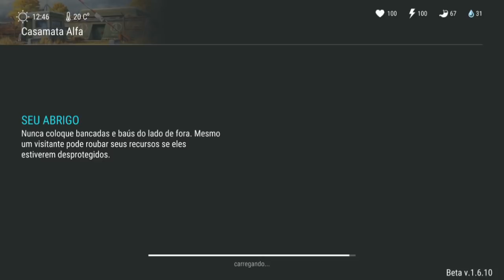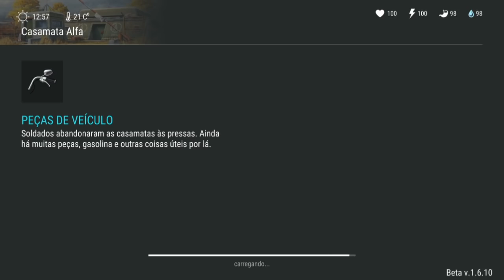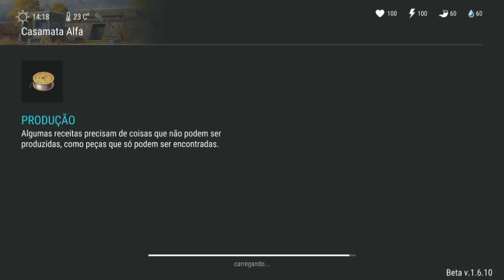ANTES DA 1.6.12 -VEJA QUANTOS ITENS VC PODE PEGAR LIMPANDO BUNKER NO NÍVEL MAXIMO-LAST DAY ON EARTHE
PROGRAMAS QUE USO EM MEUS VÍDEOS :

PIXEL LAB
PS TOUCH
KINE MASTER
POWERDIRECTOR
AZ SCREEN RECORDER PRO
SCR